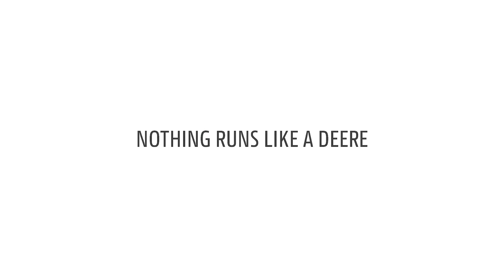Sportplatzpflege – Grasfußballplatz-Pflege I John Deere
Lösungen für jeden Platz. John Deere bietet Sportplatzbetreibern eine eindrucksvolle Auswahl an Maschinen für alle Aufgaben – vom Präzisionsmähen bis hin zum Aerifizieren, Rechen, Spritzen und Transportieren schwerer Lasten. Perfekte Spielflächen entstehen nicht über Nacht. Sorgfältige Bodenvorbereitung, akkurate Aussaat und eine präzise Mähtechnik – dies sind die Grundvoraussetzung für ein optimales Spielfeld.